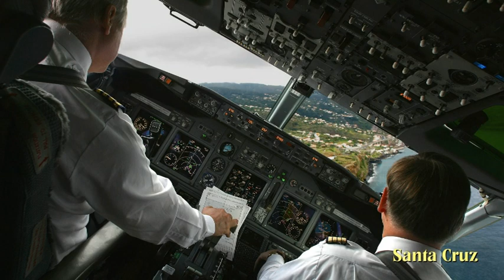Madeira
Impressions of the wellknown and beautiful Portugese island of Madeira.